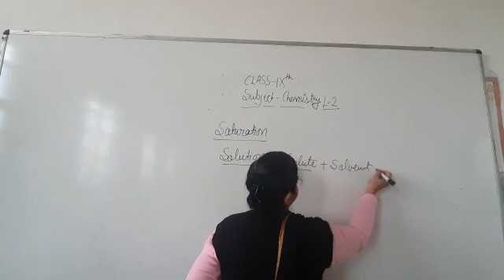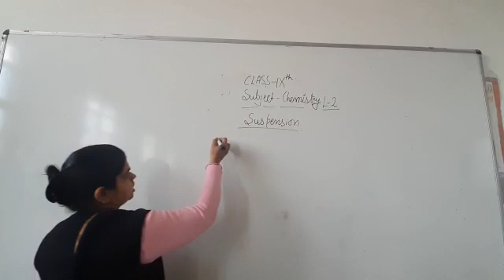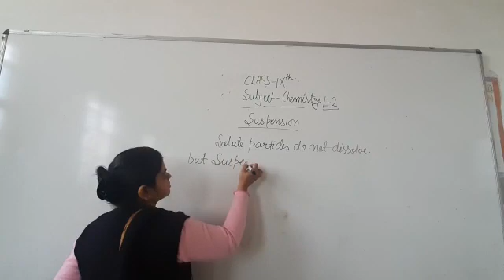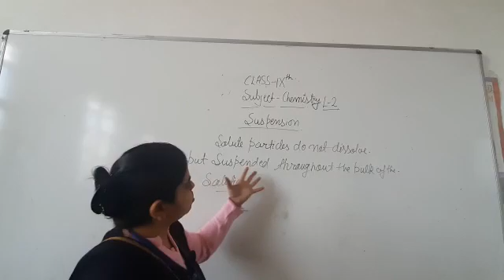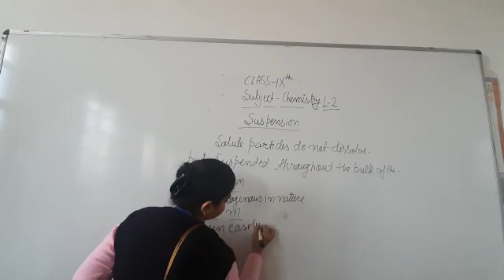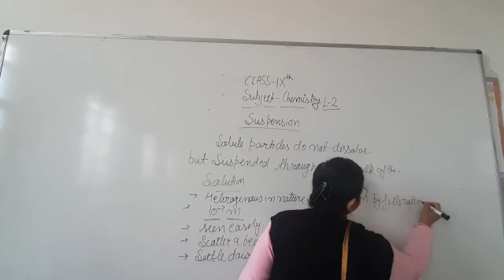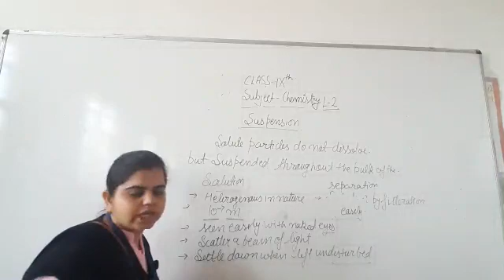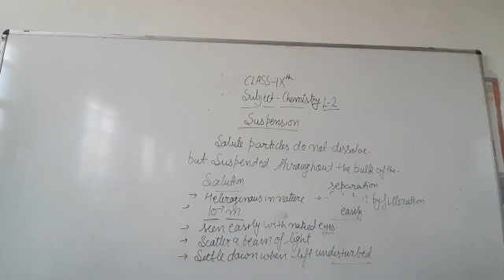JIET CONVENT SCHOOL CLASS- 9th SUBJECT- Chemistry Lesson-2